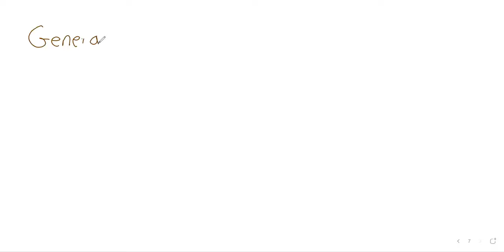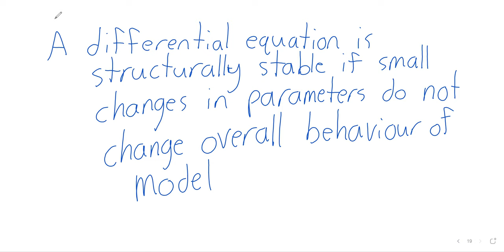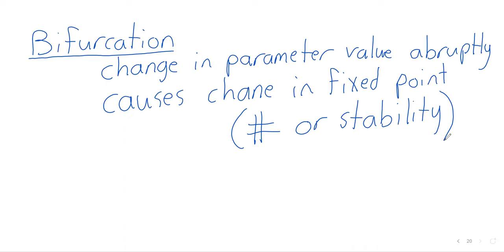2023 DE Week 3 Day 1 Fixed points